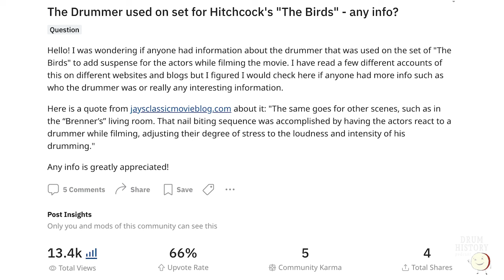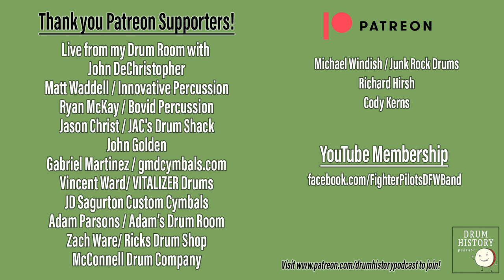Who is Alfred Hitchcock's Mystery Drummer? - EP 233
Did you know that Alfred Hitchcock used a drummer on the set of the 1963 classic thriller, 'The Birds'? The real question is: who is this mystery drummer, and how/why did Hitchcock employ a percussionist to perform during the filming of the movie? I have been researching this topic for the last few weeks and have made some amazing discoveries about the on-set drummer, and great information that goes beyond just this topic. Alfred Hitchcock is one of the best filmmakers of all time, and he knew the power that drums can have on people. Find out everything I have learned about it in this episode!